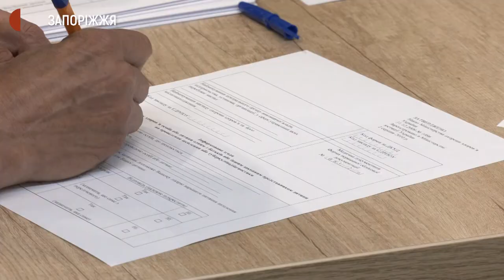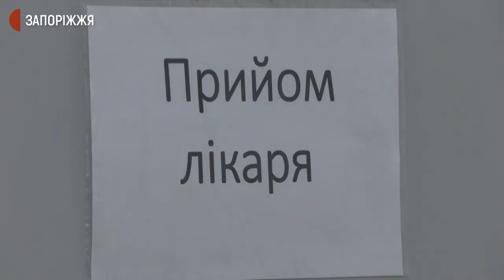Центри масової вакцинації на Запоріжжі відтепер працюватимуть щодня | Новини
Всі 10 центрів масової вакцинації в області, а саме в Запоріжжі, Василівці, Бердянську та Мелітополі - відсьогодні працюватимуть щодня. Кожен - за окремим графіком. Про це Суспільному Запоріжжя повідомила сьогодні регіональна координаторка вакцинальної кампанії в Запорізькій області Марина Колерова. Передбачене це, за її словами, 5-им етапом вакцинації від КОВІД-19, що розпочався в Україні.